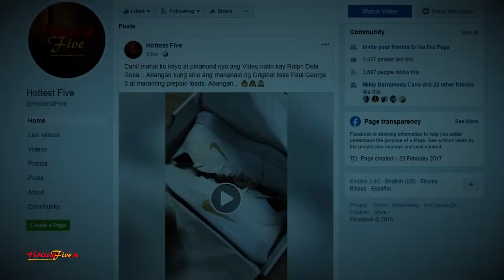ANG KAAWA-AWANG BUHAY NG MGA WNBA PLAYERS | WNBA PLAYERS SALARIES